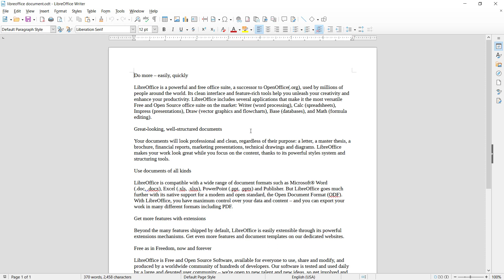LibreOffice How To Save As PDF Tutorial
Learn liberoffice word basic tutorial for beginner how to save as pdf with print tools